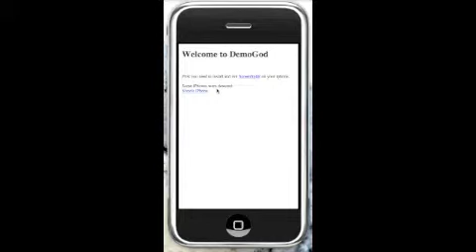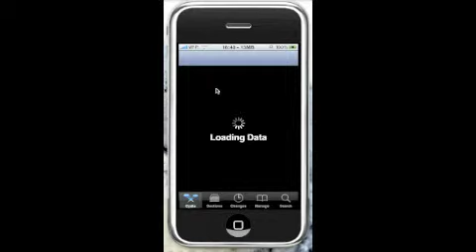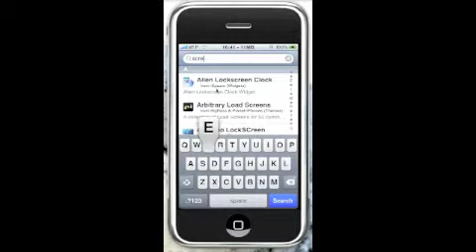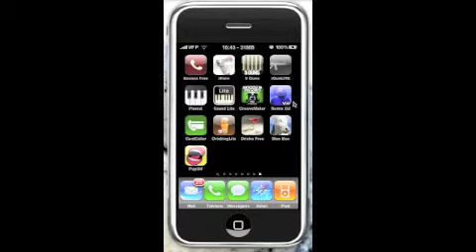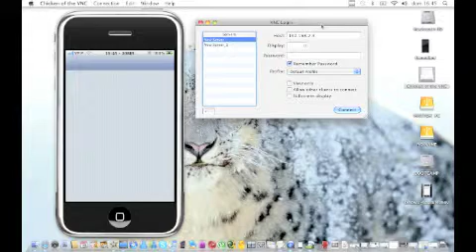How to view iphone screen on mac Tutorial PART #1 - Demogod and VNC Tutorial - Iphone Tutorial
This tutorial show how to view iphone screen on mac using two methods: Demogod and VNC. Follow on part 2

Screensplitr and Veency - Download from Cydia